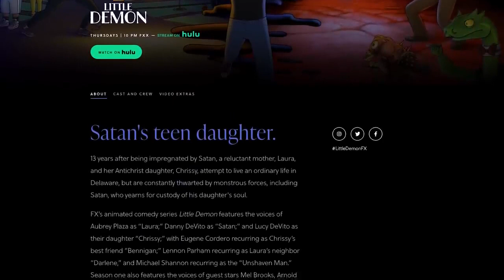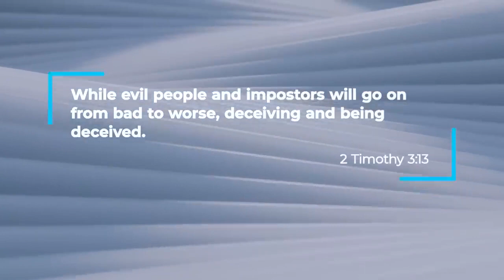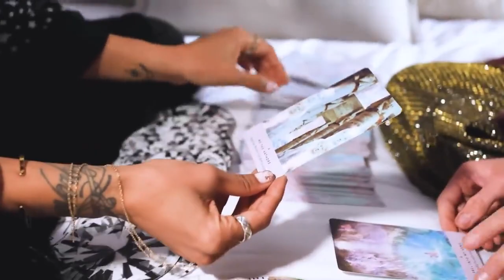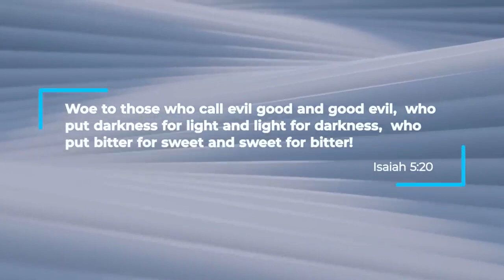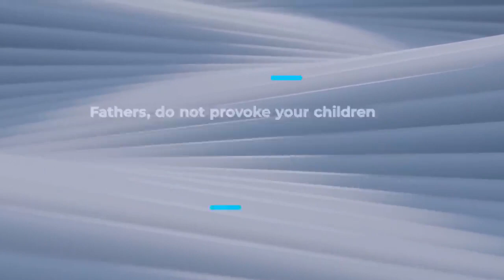Christians, We Tried to Warn You - Disney's 'Little Demon' - Answers in Genesis (NSKM)